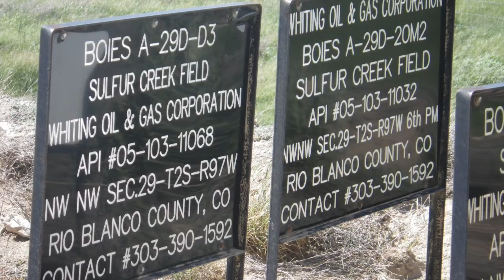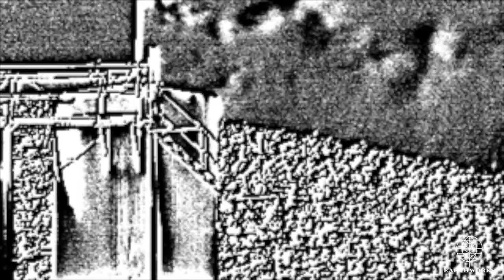Sulfur Creek Field, Rio Blanco County, CO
Sulfur Creek Field
Whiting Oil & Gas
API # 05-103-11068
Rifle, Rio Blanco County, CO
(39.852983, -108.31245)